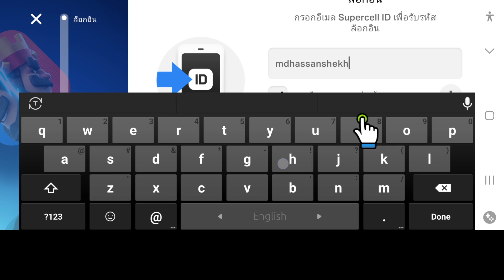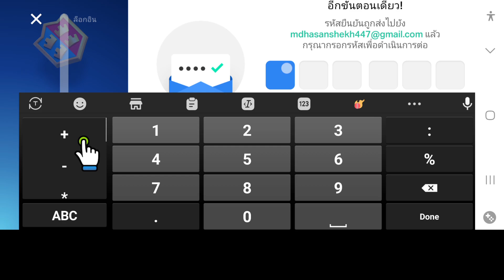วิธีแก้ไขรหัสยืนยัน Brawl Stars ที่ไม่ส่ง || รหัสยืนยัน supercell id ไม่ได้รับ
สวัสดีเพื่อน ๆ
ในวิดีโอนี้ฉันจะแสดงวิธีแก้ไขรหัสยืนยัน Brawl Stars ที่ไม่ส่ง || รหัสยืนยัน supercell id ไม่ได้รับ

ดูวิดีโอนี้ต่อจนจบ เป็นวิธีง่ายๆ และสะดวกมาก

หากวิดีโอนี้มีประโยชน์กับคุณ โปรดสมัครรับข้อมูลจากช่องของฉัน หากคุณมีคำถามใด ๆ โปรดแสดงความคิดเห็นด้านล่าง

คีย์เวิร์ดที่เกี่ยวข้อง: ---

วิธีแก้ไขรหัสยืนยัน Brawl Stars ที่ไม่ส่ง

จะรับรหัสยืนยันสำหรับ Brawl Stars ได้อย่างไร

Supercell ID ไม่ส่งอีเมล brawl stars

ฉันจะส่งอีเมลไปยัง Brawl Stars ได้อย่างไร

 วิธีแก้ไขปัญหารหัสยืนยัน supercell id ไม่ส่ง brawl stars

รหัสยืนยัน supercell id ไม่ได้รับ

วิธีแก้ไขปัญหารหัสยืนยัน supercell id ไม่ได้รับ

รหัสยืนยัน supercell id ไม่มา

วิธีแก้ไขปัญหารหัสยืนยัน otp ของ supercell id ไม่มา